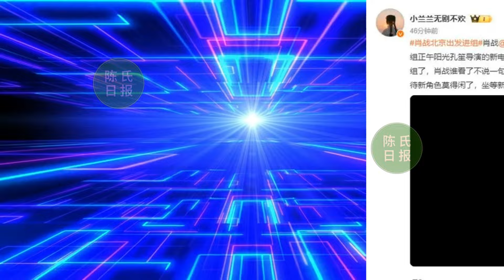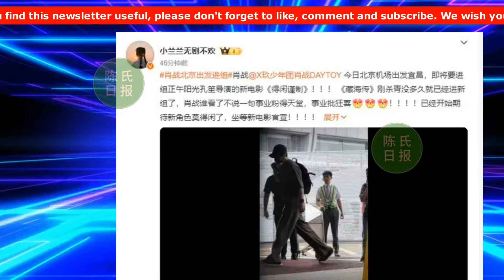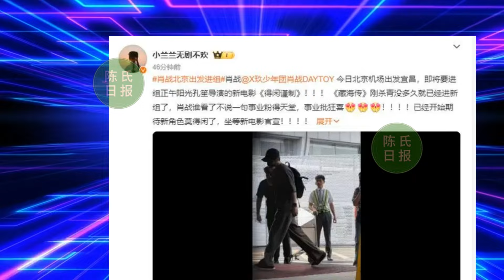【陈氏日报7月12日】肖战 北京出发进组，《得闲谨制》即将露出神秘真容。启程新篇章！宜昌新剧组成粉丝焦点#xiaozhan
肖战北京出发进组，《得闲谨制》即将露出神秘真容
《北京电视台》曝光肖战进组！新电影令“事业粉”狂喜，预定爆款
启程新篇章！肖战北京机场再现人气高潮，宜昌新剧组成粉丝焦点